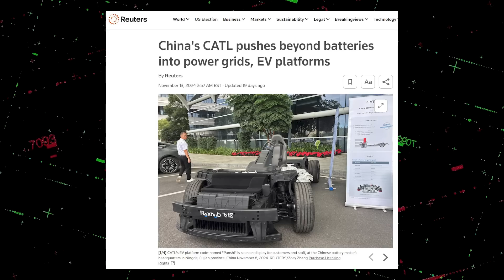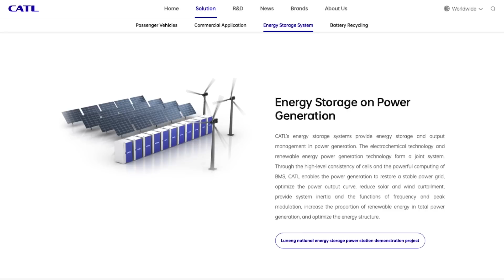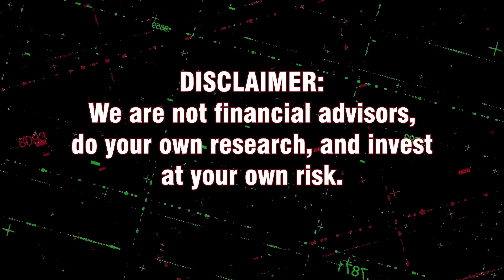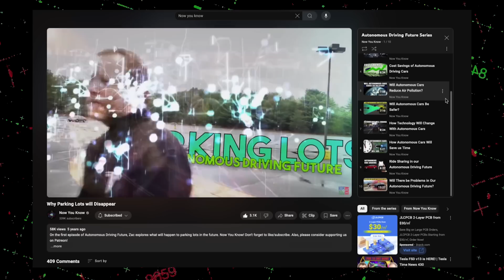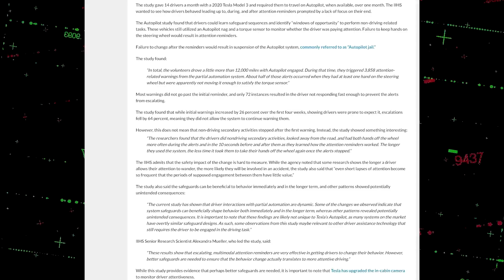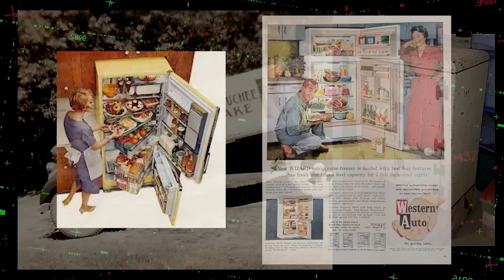What CATL Thinks Is Coming